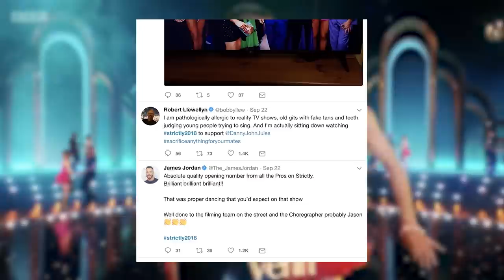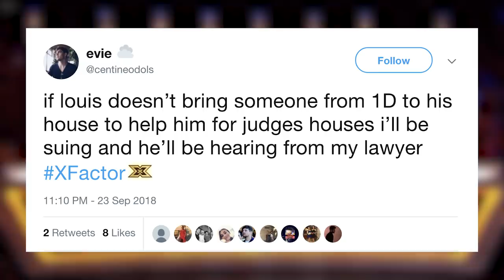Mabel Plans Revenge on Harry Styles in Heat's Big Night In - EPISODE 1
Heat’s big night in with Talk Talk TV in is a weekly deep dive into the weekends biggest TV shows X Factor and Strictly Come dancing with the people who know the insider gossip and news.

Watch MIC's Francis Boulle, R&B singer Mabel and X-Factor contestant Louise Setara talk about scary auditions, stage fright, private parts and pranking Harry Styles.